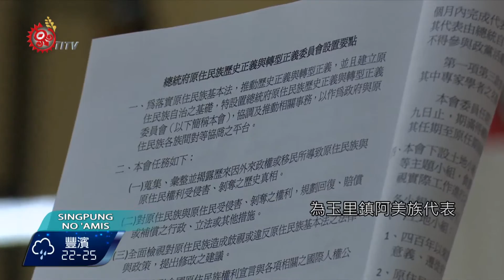原轉正阿美族代表 玉里人選出爐 2016-10-20 Amis TITV 原視族語新聞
O piditos no kasa'etal to matatodongay a ocoden

設置在總統府下的原轉會，各個族群的代表已經陸陸續續的推派出來，10月17日在花蓮玉里Posko舉辦的阿美族族群代表推舉會，就有與會的人員表示，因為阿美族人口多的關係，不應該只有一個席次的代表。不過原民會主委也做出回應，人數的多寡並不是重點，重要的是，要把部落的聲音確實的傳達出去。

各原住民族群針對原住民族歷史正義與轉型正義委員會，陸續推出族群代表，花蓮縣玉里鎮10月17日舉辦阿美族群代表推舉會議，原民會主委夷將‧拔路兒也回到自己故鄉參加這場會議，會議中有族人提到，阿美族人數多，不應該只有1席。

原民會主委夷將‧拔路兒再次表示，人數代表多寡並非最重要，而是能否將族群聲音在原轉會中正確傳達才是最重要。

這場推舉會議有63位受邀，實際到場參與有39位，會中推舉3位後，從中再表決。最後現任玉里鎮民代表的秀吉‧撒夫洛，為玉里鎮阿美族代表。

阿美族全台有210個部落，從中再選出30個分區代表，阿美族轉型正義委員會預計產生31人，再前往原民會共同推舉出1位阿美族群代表。阿美族轉正會日後會依任務編組分為土地、文化、語言、歷史及和解小組，目的是要讓族群代表更能正確傳達各地阿美族心聲。